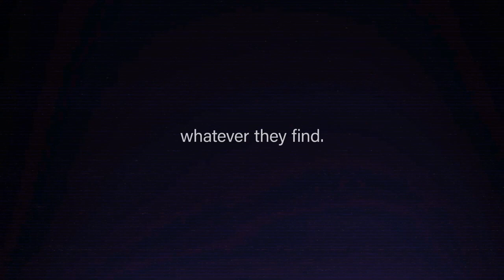Nothing to Hide- Ogilvy Canada and Colorectal Cancer Canada